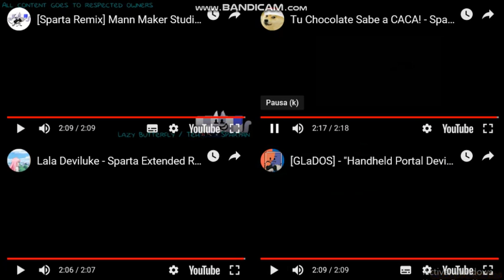Sparta Remixes Side-By-Side 203 (Camy02mix's continuation of DementisXYZ)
[Sparta Remix] Mann Maker Studio's 2nd Custom Sparta Source has a Sparta Remix
by Lazy Butterfly / TehAussieSpartan

Your Chocolate Tastes Like CACA! - Sparta Time Travel Remix
by ChicoRedstoneXD

Lala Deviluke - Sparta Extended Remix [V3]
by Bento

[GLaDOS] - "Handheld Portal Device." Sparta Extended Remix
by BrendenTehSpartan